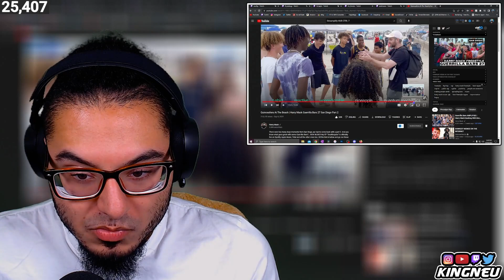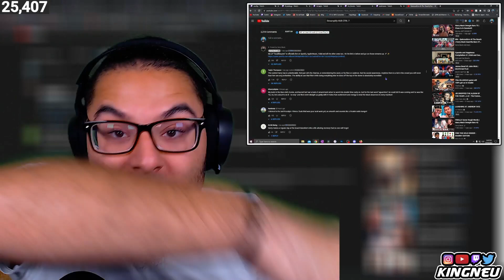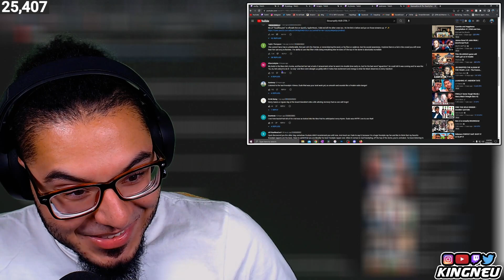Quinceañera At The Beach | Harry Mack Guerrilla Bars 27 San Diego Part 2 | REACTION